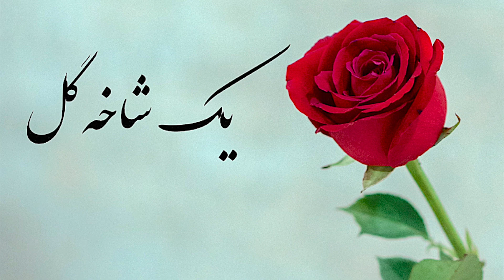یک شاخه گل برنامه شماره ۳۹۴|Sazo Avaz